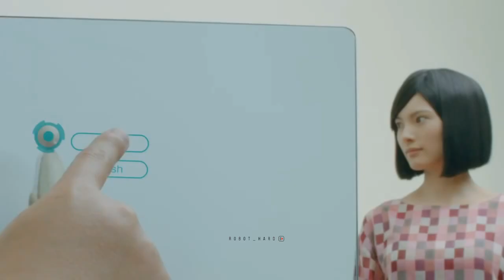Zeitmodelle - Expo Milano Promo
На кофе/поддержку канала/   -   Сбербанк    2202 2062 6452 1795
Удаление ненужного вокала из аудио/караоке и прочее/ - 99% результат!

"@"Robot_Hard